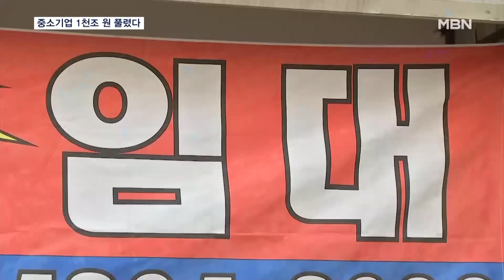중소기업에 풀린 은행 돈 1천조 육박…파산도 역대 최다 [MBN 뉴스7]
【 앵커멘트 】
  중소기업들이 은행에서 빌린 대출금이 역대 최대치인 1천조 원에 육박했습니다.
  문제는 평균 5%대의 고금리인데다, 연체율도 빠르게 늘어 파산하는 기업도 속출하고 있다는 겁니다.
  박규원 기자가 중소기업 현장을 취재했습니다.

【 기자 】
  경기 시화공단에 위치한 공구상가입니다.

  오후 시간임에도 거리는 손님을 찾아볼 수 없이 썰렁합니다.

  ▶ 스탠딩 : 박규원 / 기자
- "제가 직접 골목골목 둘러보니 폐업해 가게를 내놓은 곳들도 어렵지 않게 찾을 수 있었습니다."

  매출은 계속 줄어드는데, 고금리 국면 장기화로 갚아야 할 빚까지 치솟으며 조그마한 중소기업들은 그야말로 죽을 맛입니다.

▶ 인터뷰 : 정순영 / 공구상가 대표
- "대출 안 끼고 사업하시는 분들이 솔직히 우리나라 몇 명이나 되겠어요? 기준금리가 오른 것은 이해를 하겠는데 은행 금리까지도 이제 같이 그렇게 크게 올라 버리니까…."

  경기 침체 속에 빚을 내 사업하는 중소기업이 늘면서 시중은행들의 중소기업 대출액은 전달 말보다 3조 8천억 원 증가한 998조 원으로 사상 최대를 기록했습니다.

  상호금융 등 2금융권을 포함하면 1천조 원을 훌쩍 넘어섭니다.

  평균 대출 금리가 5%에 달하다 보니, 제때 이자와 원금을 갚지 못하는 중소업체가 수두룩합니다.

  이렇다 보니 연체율이 작년보다 1.8배 늘어났고, 버티다 못해 법원에 파산 신청을 하는 기업도 66.8% 급증했습니다.

  ▶ 인터뷰 : 성태윤 / 연세대학교 경제학부 교수
- "기업 자체의 어려움뿐만 아니라 이로 인해 고용 구조가 악화되면서 전체적인 소비와 내수 경기 회복의 제약 요건으로 작용할 것으로…."

  연체가 늘어나면 대출문턱은 더 높아지고, 자금난은 계속되는 악순환의 고리를 끊기 위한 특단의 대책이 나와야 한다는 목소리가 높습니다.

  MBN뉴스 박규원입니다.

  영상취재 : 김회종 기자
  영상편집 : 이유진
  그 래 픽 : 이새봄